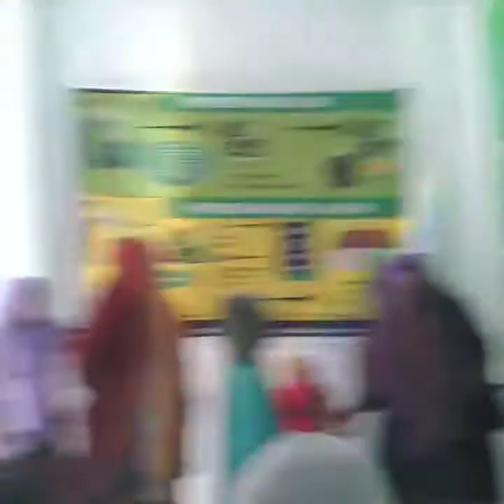Pernikahan adik asgar dan hasni berjalan lancar🤲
kwamor channel402

jangan lupa Link dibawah ini↙️